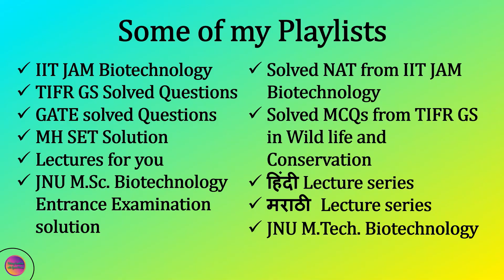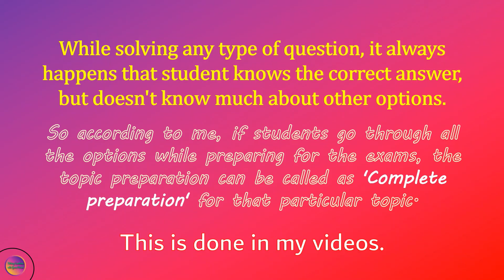Solving Questions with Gauri ma'am | Trailer Video